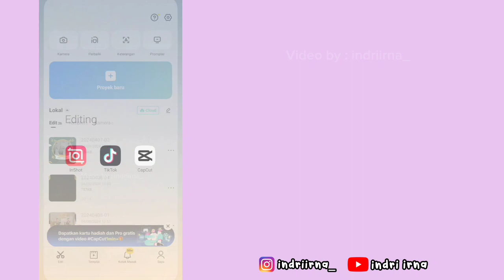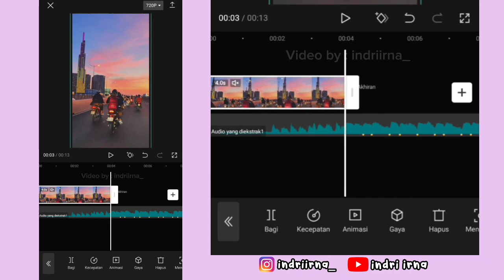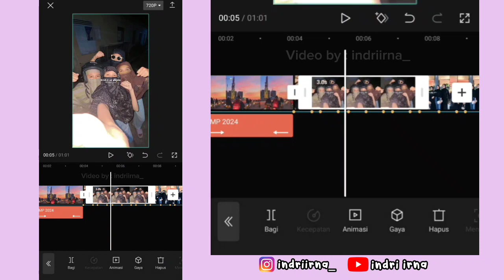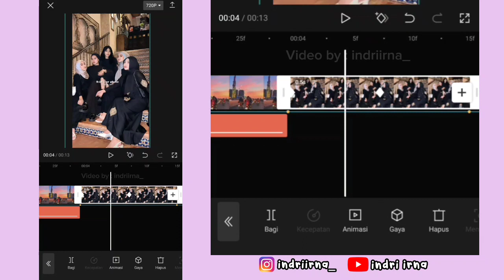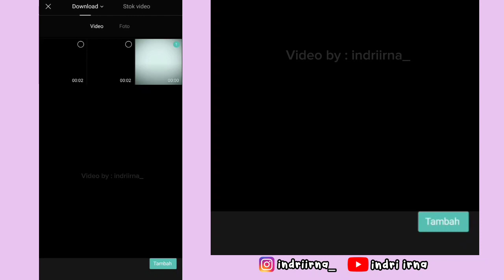Tutorial Edit Jedag Jedug Capcut RAMADAN DUMP 2024 || Lebaran 2024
Halo guys✋

Kali ini aku bakalan ngasih tau ke kalian cara untuk edit Jedag Jedug Capcut Pap Random RAMADAN DUMP 2024 ( JJ Ke Samping ) 😍

template lebaran 2024
cara edit lebaran 2024
tutorial lebaran 2024
jedag Jedug lebaran 2024
trend lebaran 2024
viral tiktok lebaran 2024